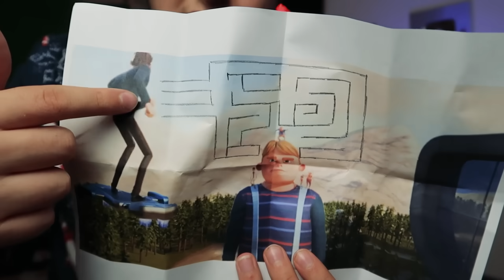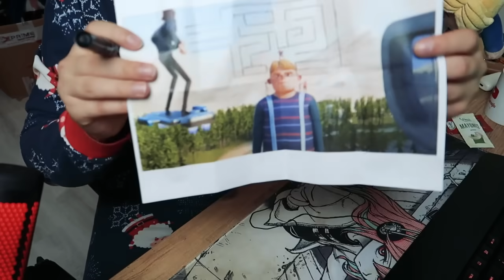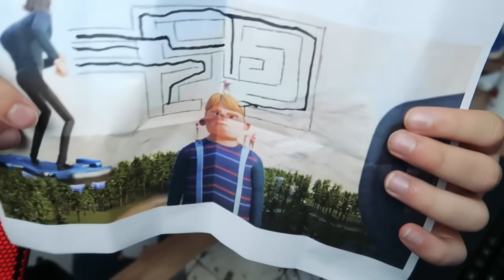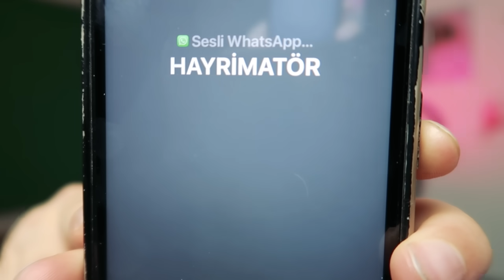GECE 3'te MCDONALDS'TAN RAFADAN TAYFA HAYRİMATÖR ÇOCUK MENÜSÜ SİPARİŞ VERMEYİN (HAYRİMATÖR GELDİ)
GECE 3'te MCDONALDS'TAN RAFADAN TAYFA HAYRİMATÖR ÇOCUK MENÜSÜ SİPARİŞ VERMEYİN (HAYRİMATÖR GELDİ) videomla karşınızdayım. Gece 3'te Rafadan Tayfa Hayrimatör full izle filmi özel McDonalds Rafadan Tayfa Hayrimatör çocuk menüsü (happy meal) sipariş ettim ve korkunç şeyler oldu. Menüden Hayri oyuncağı çıktı ve Hayrimatör beni aradı hemen ardından evime geldi ve bana saldırdı! Rafadan Tayfa filmi animasyonda Kamil, Mert, Akın gibi Rafadan Tayfa karakterleri de vardı. Gerçek hayatta Hayrimatör bana saldırdı lütfen yardım edin! Önceki videoda da Hayrimatör drone kameralarına yakalandı yapmıştım. Rafadan Tayfa mahallesine gittim videosu da gelecek.  İyi seyirler...